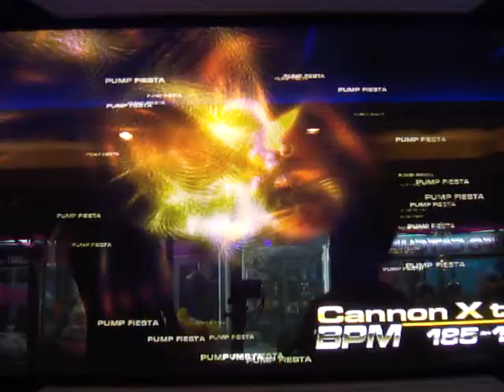Runs S3 - Cannon X Tree